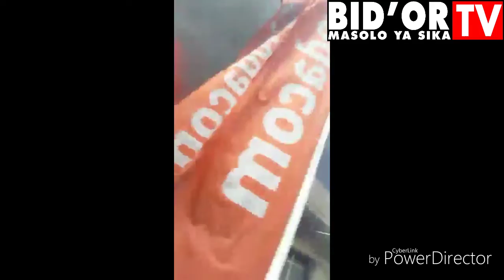No Comment 💥Ba Combatant ya Udpc ba pieu ba Téléphone naba Shop ya Vodacom botala